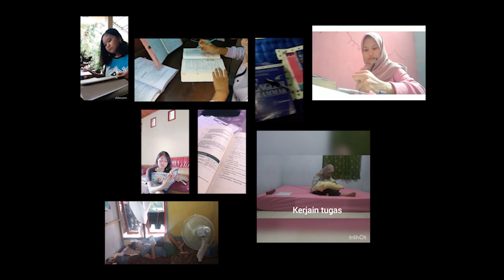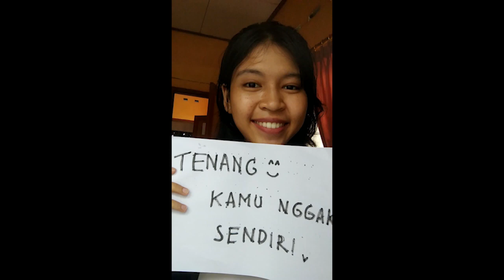Formasi Cerdas Humanis Universitas Sanata Dharma Project from Batch 2019 D Video 1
If you can't stay with me, please stay at home!

Karya bersama Formasi Cerdas Humanis kelas D PBI Sanata Dharma, Video 1